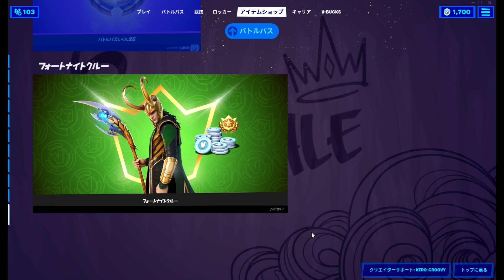23時追加分【フォートナイト】2021年7月22日 今日のアイテムショップ【Fortnite】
ショップ動画をご覧いただきありがとうございます。

＊＊＊　FERRARI　＊＊＊

【バンドル】
FERRARIバンドル　1400v

MODENAアイコン　800v
MARANELLOレーサー　800v

【バックアクセサリー】
FERRARIターボ　400v

＊＊＊　レース用装備　＊＊＊

ピットストップ　1200v
ストームレーサー　1200v
ジェイドレーサー　1200v
ハードチャージャー　800v
バーンアウト　1500v
オーバーテイカー　1500v
ホワイトアウト　1500v
キャビ―　800v
ウィップラッシュ　800v
スリングショット　800v

モトケース　200v

【収集ツール】
ハイオク　800v
ドラゴンブレス　800v
ビクトリーラップ　500v

【グライダー】
スタントサイクル　800v
ホワイトスコール　1200v
サイクロン　1200v
チェッカー　500v